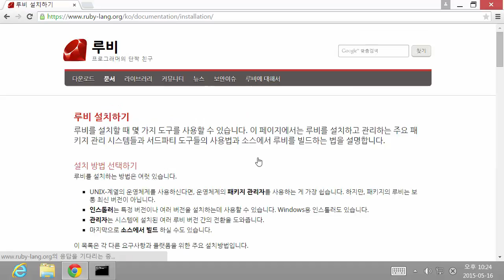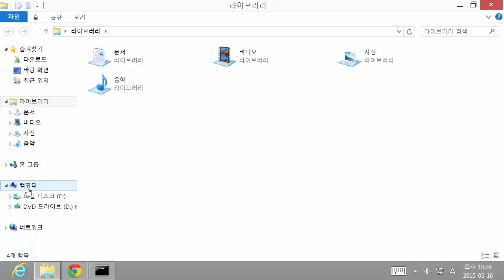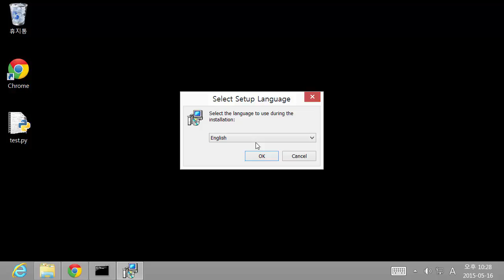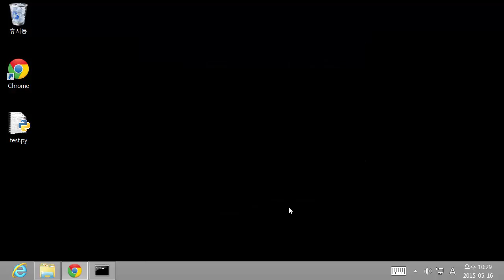Python & Ruby - 설치와 실행 3-1 : Ruby - Windows